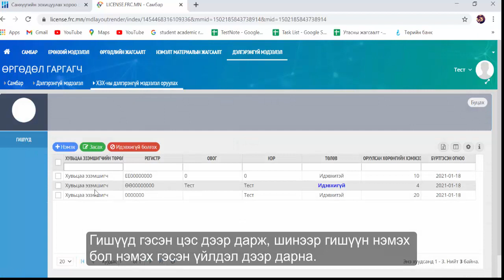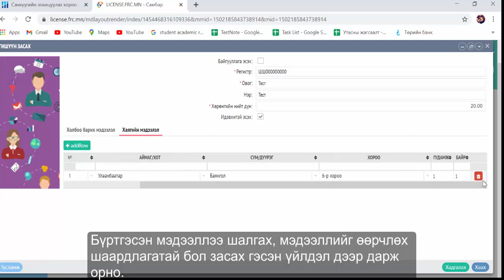ХОРШООДЫН ГИШҮҮДИЙН БҮРТГЭЛИЙГ ЦАХИМЖУУЛЖ ЭХЭЛЛЭЭ